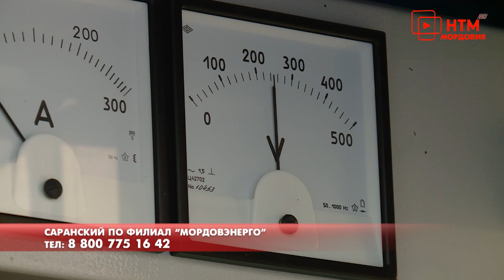Энергетики проводят профилактику после снегопада.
Обильный снег, понижение температуры и мороз. Непогода стала причиной перехода республиканских служб на круглосуточный график работы. Это касается не только коммунальщиков, с 15 января энергетики ввели режим повышенной готовности. Присоединились к аварийной бригаде и провели осмотр электропроводов Марина Солонина и Сергей Соколов.